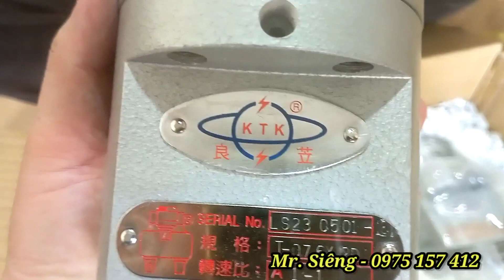Đầu khoan 2 mũi mini T-76| Đầu taro 2 mũi dị chuyển KTK T-76.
Đầu khoan taro 2 mũi di chuyển hiệu KTK T-76, T-108, T-121, T-165 được sản xuất tại Đài Loan. Nó là phụ kiện Optional cho các máy khoan bàn, máy taro, máy taro tự động. Nhằm để tăng khả năng gia công của thiết bị từ chỗ mỗi lần 01 lỗ tăng lên 02 lỗ.

Ưu điểm của đầu khoan 2 mũi hoặc đầu taro 2 mũi hiệu KTK T-Seri là sự chắc chắn và độ chính xác cao. Nó truyền động trực tiếp bằng các bánh răng nên ít hư hơn so với kiểu đầu khoan dùng trục cardan.

Cty TNHH GPCNTB Toàn Cầu
Hotline: Mr. Siêng - 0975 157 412